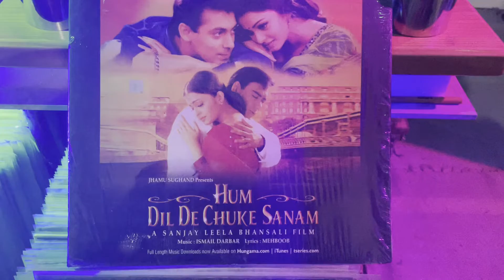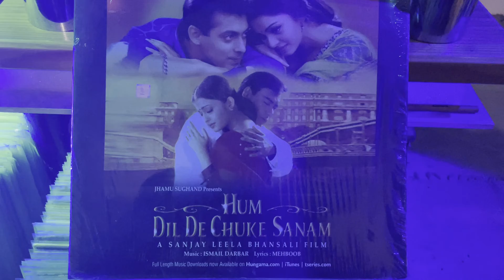HUM DIL DE CHUKE SANAM MOVIE I ALBELA SAJAN